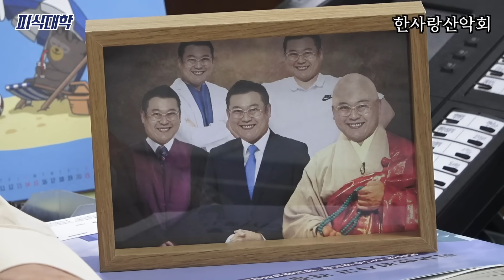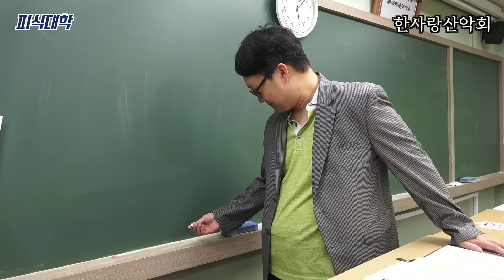[한사랑산악회] 은퇴 1화: 교사 정광용, 명예퇴직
피식대학 @psickuniv.official
이용주 @denver_yongju
김민수 @mukgostudent
정재형 @hell773h
이창호 @zzang2ho